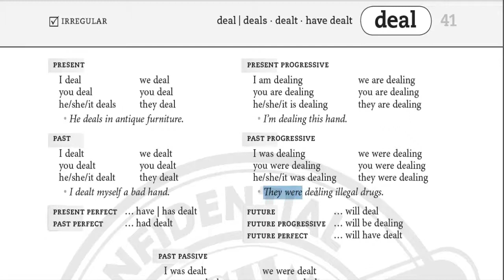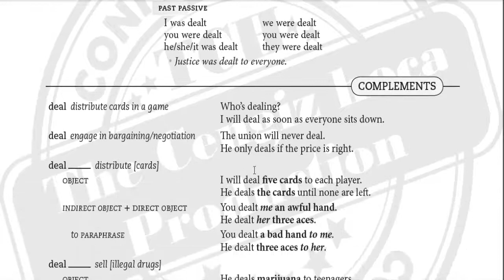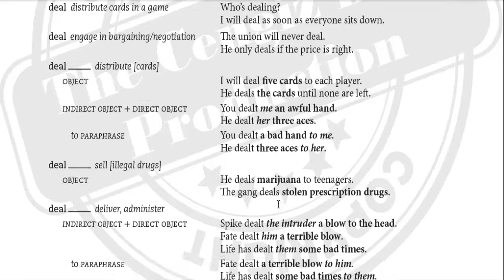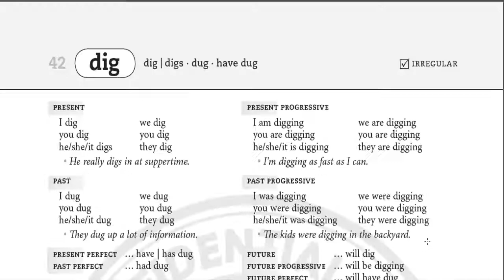IRREGULAR VERBS - DEAL - Düzensiz Fiiller - The Cengiz Hoca - 50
HOŞ GELDİNİZ,

Dünyada eşi benzeri olmayan bir eserimi daha sizlere gururla sunuyorum. Bu derslerimde İngilizcede yer alan Düzensiz fiillerin tüm hallerini en ince ayrıntıları ile size sunuyorum. Hem de Yerli İngiliz Öğretmen aksanı ile.

Bu eserimi çok iyi anlayabilmek için Seviyeniz en az PRE INTERMEDIATE olmalı.

İngilizce adıyla *IRREGULAR VERBS* Full liste arayıpta bulamayacağınız bir eserimdir.
1. Anlamlar
2. Word Formation halleri
3. İngiliz aksanı ile açıklama
4. Örnek cümleler

NOT : Ayrıca bu setimin dökümanlarıda mevcuttur isteyen öğrencilerime 120 TL karşılığı gönderiyorum.

Ücreti ödedikten sonra 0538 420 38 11 WhatsApp numaramızdan dekontu atmayı UNUTMAYINIZ.

Hayırlı olsun milletime ve Ülkeme

Cengiz SAKMANLI (The Cengiz hoca)
İngilizce Öğretmeni.